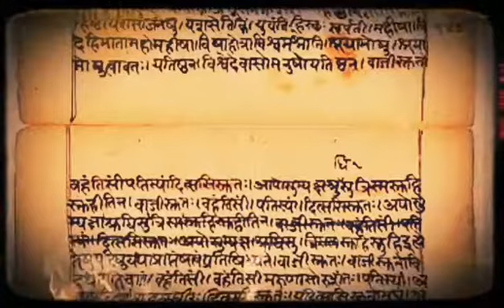Bodhon - PART III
Video Series on the History of Durga Puja with chanting by Maya Roychoudhury